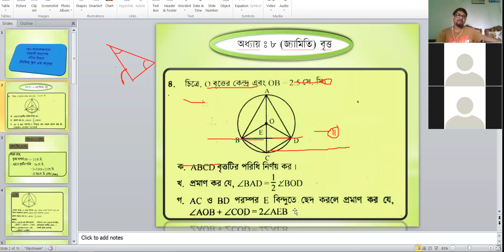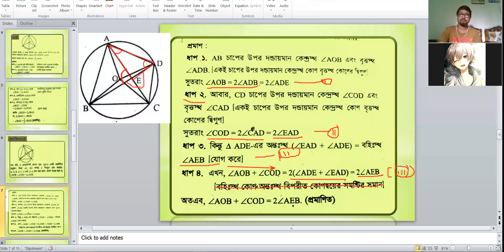Mathematics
Chapter :8( EX :8 . 2) ||  Lecture - 3||   VD -2 ||